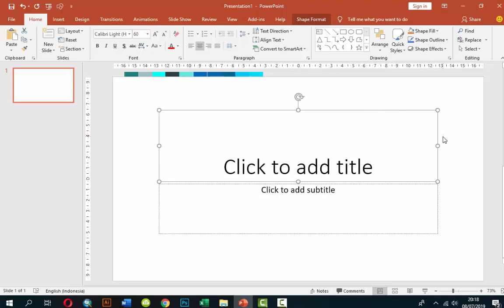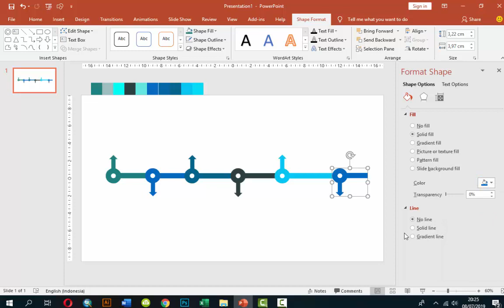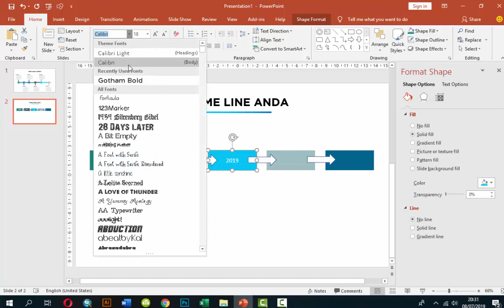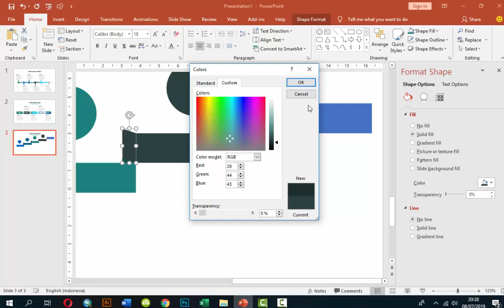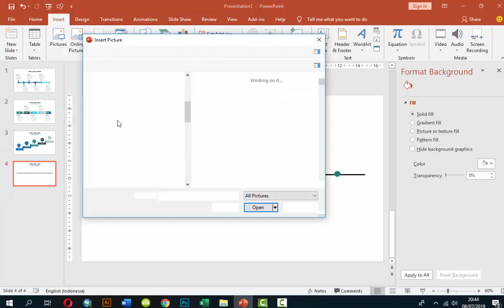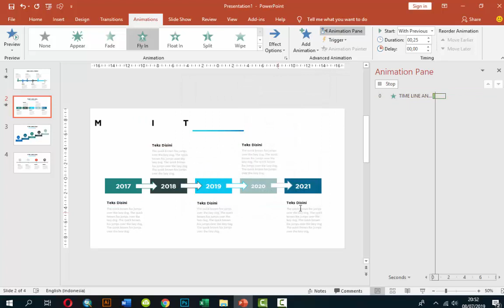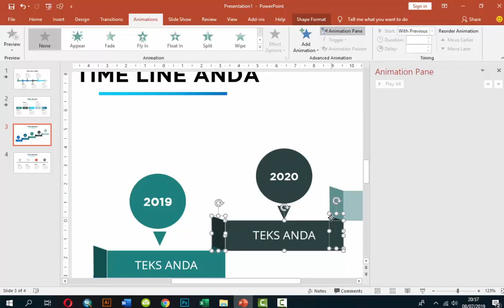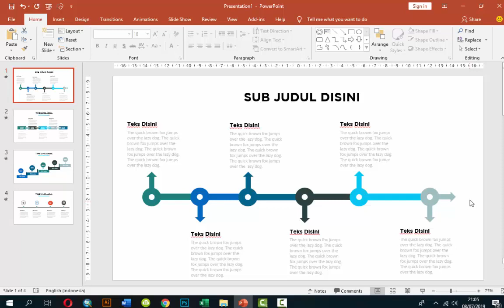Contoh Power Point Keren dan Menarik, Simpel dan Minimalis #4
Contoh Power Point Keren dan Menarik, Simpel dan Minimalis, Belajar Power Point Untuk Pemula, Belajar Power Point Untuk Presentasi, template ppt keren, template ppt free download keren, template ppt menarik, background ppt keren dan menarik, cara membuat power point kreatif, cara membuat power point simple tapi menarik.

Dalam belajar point untuk pemula kali ini, saya membuat slide power point yang keren dan menarik, dalam tutorial kali ini saya ingin mengajak teman-teman untuk membuat time line dan animasi nya.